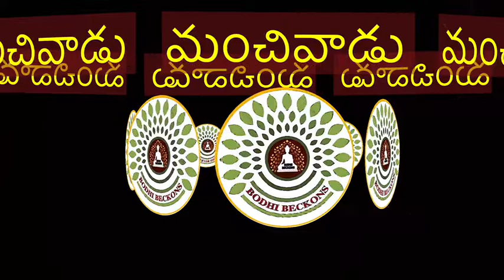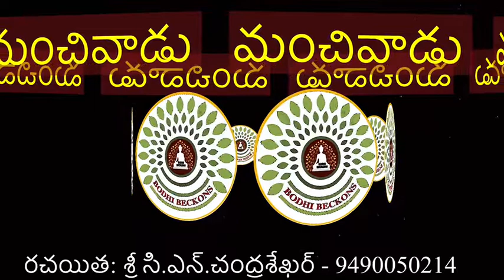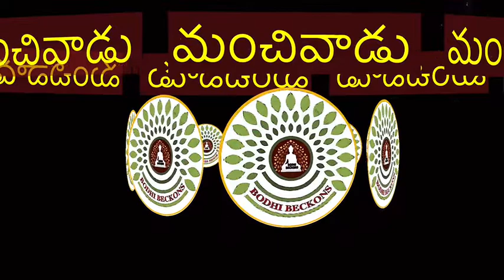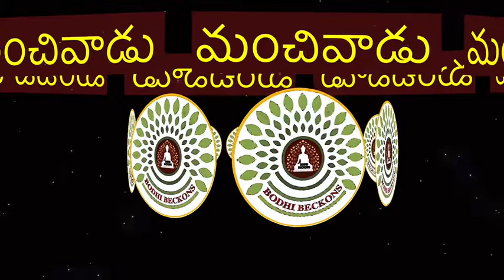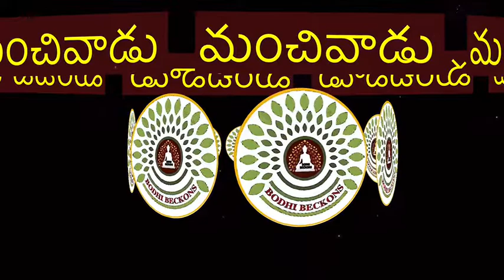మంచివాడు అని నిర్ధారణ చేయడం ఎలా ?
# How to judge a Person ?